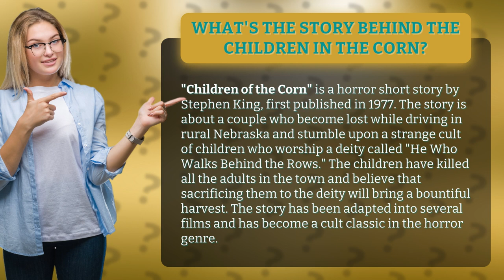What's the story behind the children in the corn?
Get ready to learn the spine-chilling tale behind the iconic "Children of the Corn" horror franchise! Join us as we delve into the eerie world of Stephen King's short story, where a couple's innocent road trip takes a terrifying turn. Discover the twisted cult of children who worship a sinister deity and will stop at nothing to appease it. From the page to the screen, "Children of the Corn" has become a cult classic in the horror genre. Don't miss out on the haunting story that has kept audiences on the edge of their seats for decades!